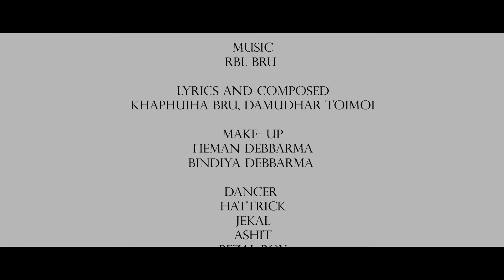Loihrom Loihrom | New Kaubru Official Music Video | Govind | Saralin | Khaphuiha | Damudhar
-Cast-
Govind & Saralin

Produce By
SD-A- Productions

Producers
Ajoy Debbarma

Choreography & Direction

Govind Molsoi

Cinematography

Krushaal Reang

Singer
Khaphuiha Bru ft Damudhar toimoi

Back vocal
 RBL

Music
RBL Bru

Lyrics and composed
 Khaphuiha Bru, Damudhar Toimoi

Make- up
Heman Debbarma &
Bindiya Debbarma

Dancer
Hattrick
Jekal
 Ashit
Bezal boy
Akash
 Ajoy
 Deva
Hobijit

Special Thanks
Simon Tripura
 Sristi Debnath